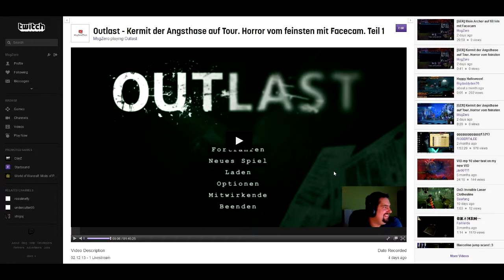Outlast Stream Teil 2 seit ihr bereit für Horror und Kermit?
Start am Samstag den 07.12.13 um 20 Uhr.